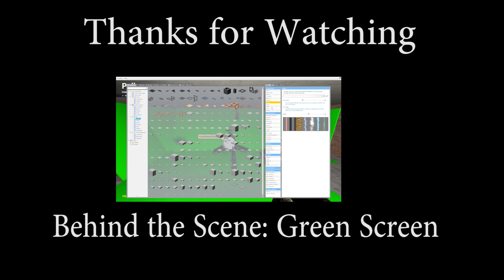Gmod Action Movie!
WARNING: This video is stupid
Been planning to make film time video in gmod but never had the free time to do so (took me about a week to finish this video)

"Ave Maria" (FeaturingDr. Emiliyan Stankov) byspinmeister